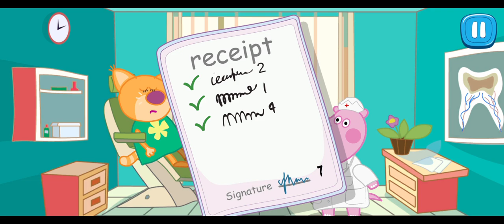Hippo Zahnarzt Kinderarzt #3 Gameplay für Kinder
Gameplay für Kinder